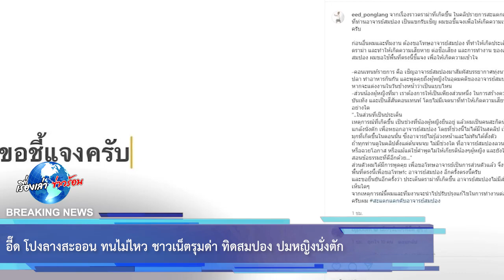อี๊ด โปงลางสะออน ทนไม่ไหว ชาวเน็ตรุมด่า ทิดสมปอง ปมหญิงนั่งตัก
ภาพจาก eed_ponglang
ขอขอบคุณข้อมูลจาก: